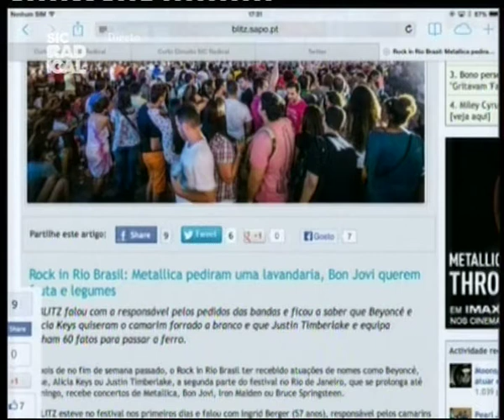13 09 26 Abertura